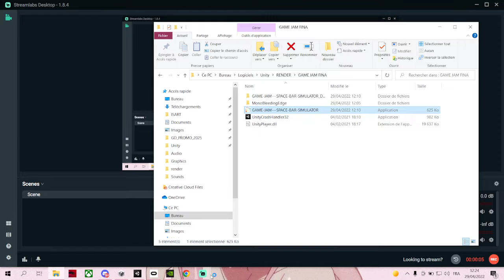SPACE BAR SIMULATOR (Game Week Montréal 2022)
Du 25 au 29 avril 2022, les étudiants en Game Design, Game Programming et Films 3D d'ISART Digital Montréal ont dévoilé leurs 18 jeux vidéo réalisés en seulement 5 jours avec comme thème citoyen : “Tous Différents ?”

Crédits : Vincent Soufflet, Yohann Blanchard, Aymeric Goes, Mathieu Giteau, Cassandra Biotteau, Jessica Bouchard, Marc Tasher.

ISART Digital est l'école du Jeu vidéo et de l'Animation 3D/FX.

ISART propose des formations diplômantes préparant aux métiers du jeu vidéo et du film d'animation 3D. L'école est présente à Paris, Montréal et Niigata.